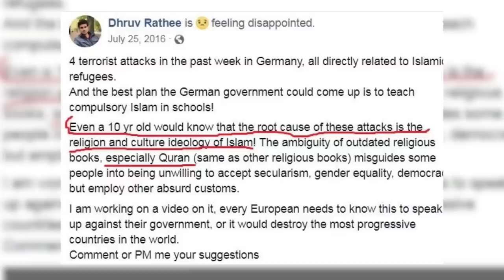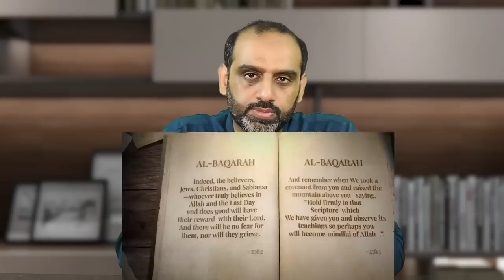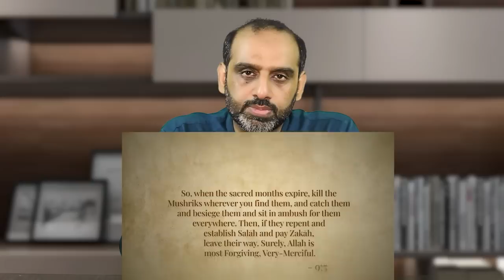Reality of Quran? Response to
In this video, Qaiser Ahmed Raja responds to @dhruvrathee on his video titled as Reality of Quran...

Stay Blessed!